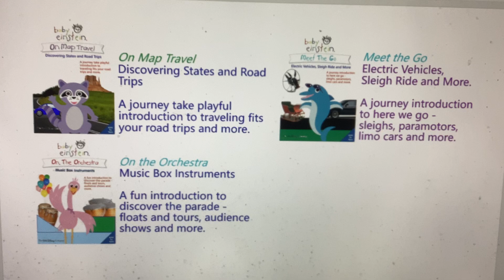Baby Einstein DVDs Sealed